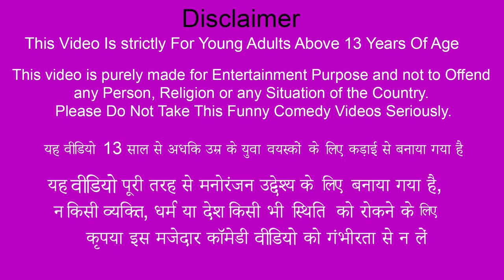Clay Bamboo Ganesh Brick Ganesh Hindi Bedtime Moral Stories Hindi Kahaniya New Funny Comedy Video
Clay Bamboo Ganesh Brick Ganesh Hindi Moral Stories Hindi Kahaniya New Funny Comedy Video Bedtime Story.